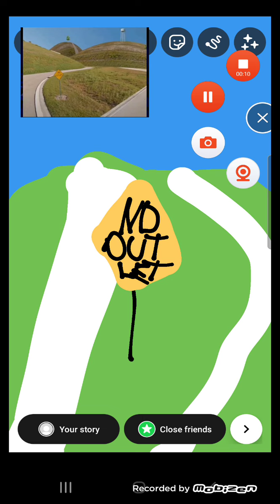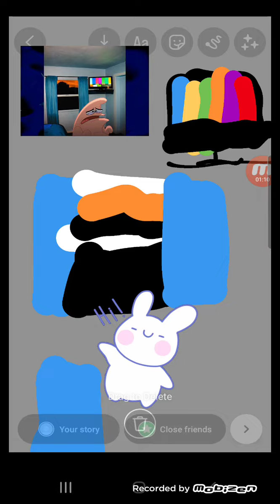Gib and Bip liminal spaces